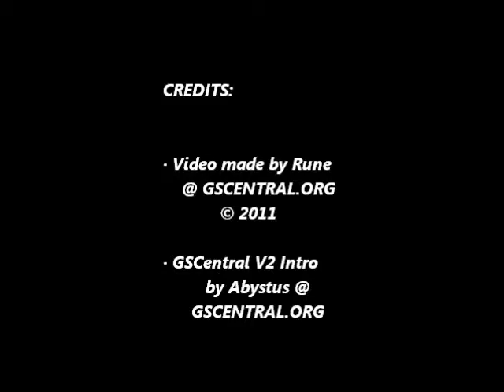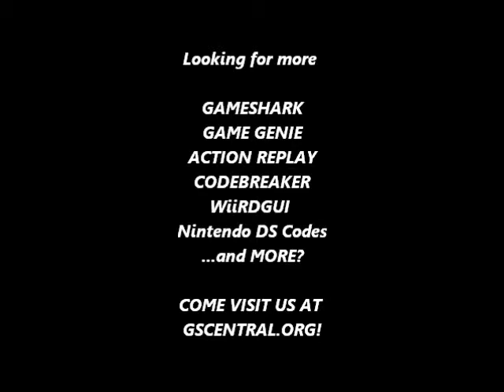GSCentral - Splatter House - Wanpaku Graffiti (J) (NES) - Hit Anywhere (GG)